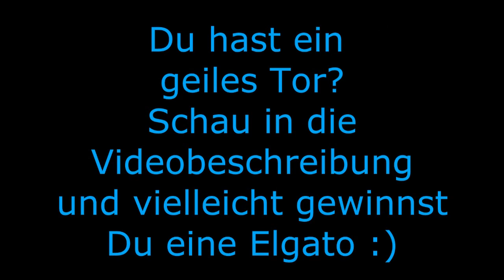FIFA 14 - TOP 5 Goals of the Week - #15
Du willst eine Elgato Game Capture HD gewinnen? Sende DEIN FIFA 14 Tor ganz einfach ein
Aufnahmemöglichkeit fehlt? Schau ins Forum: http: forum.commanderkrieger.de

Intro by: FlippoArt

►►Baff-Disch-Klamotten
►Baff Disch -- T-Shirt

 1. Schritt
hoch
► schalte das Gameplay zur Freigabe frei, damit ich es downloaden kann
 4. Schritt
 Poste im Forum Dein Gameplay

Euer CommanderKrieger